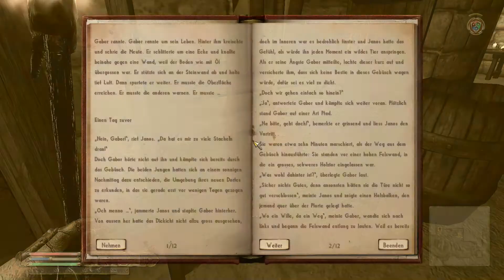Let's Play - Nehrim #135 [HD] - Leichentrauer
► Und der Stylezeiger schlägt voll aus! ▼
Selbständiger Style, gepaart mit Nostalgie, ergibt eine richtig attraktive Rüstung. Nicht unbedingt so praktisch wie sie bis vor wenigen Episoden gewesen wäre, aber definitiv einen Platz in meiner Sammlung wert. Ziemlich gleichauf mit dem Nordkönige-Brustharnisch, aber dieser passt besser zur restlichen Ausrüstung und ich verfüge somit über mehr Tragkraft. Und wie wir alle wissen, leidet Sanaah unter chronischen Gewichtsproblemen.